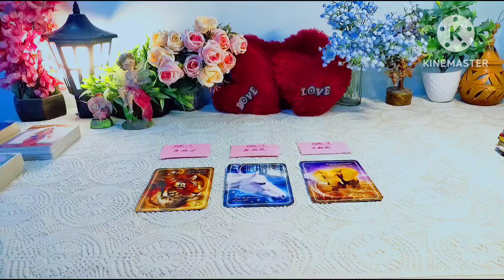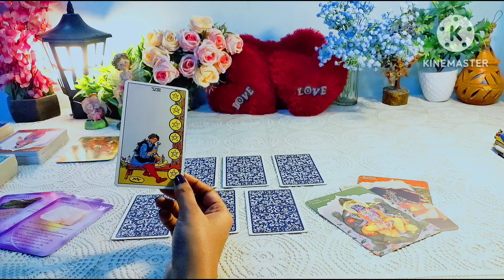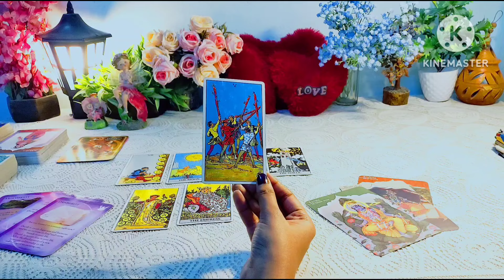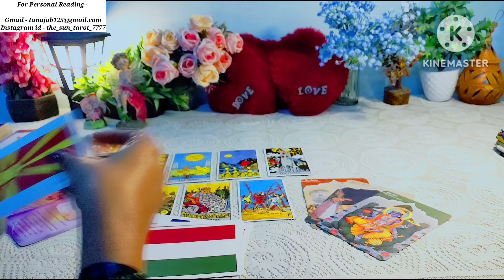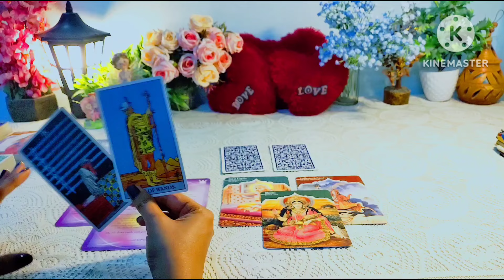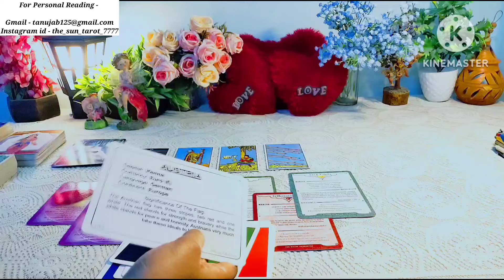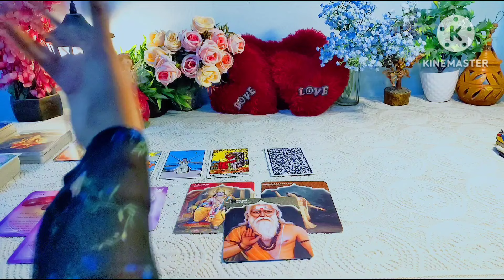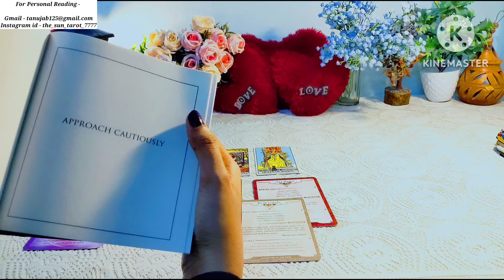What Will Your Career Be?📈 🥇 How much will you earn? Your 💯Financial Future ✈️ 🌟Career Tarot Reading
Hy friends,  this is a pick a card reading on

01:45

Pile selection -
02:32

Pile 1 - 03:40 ( A to J ) ( The Tiger )

Pile 2 -  20:50 ( K to R  ) ( The Horse )

Pile 3 - 34:25 ( S to Z ) ( The Elephant )